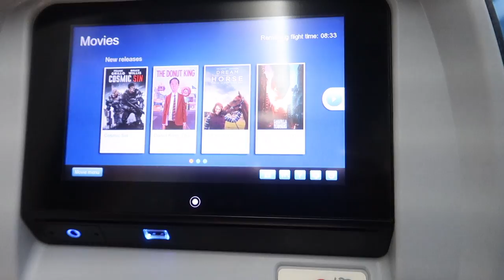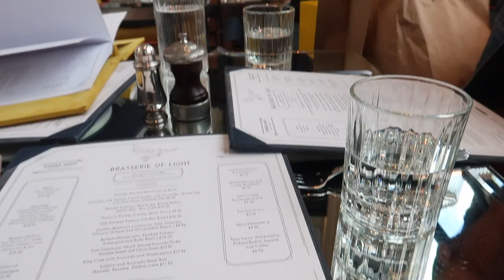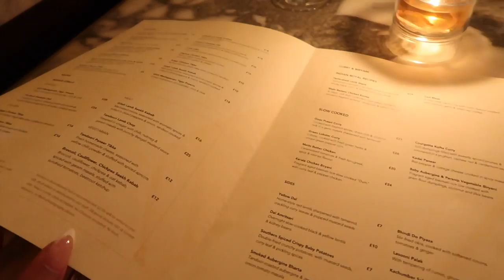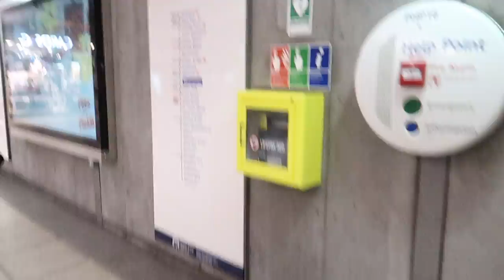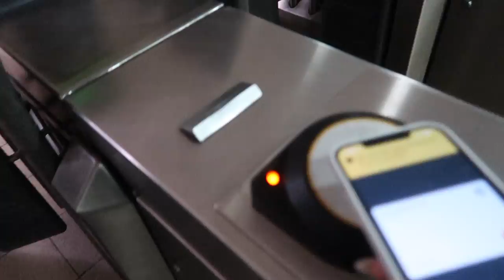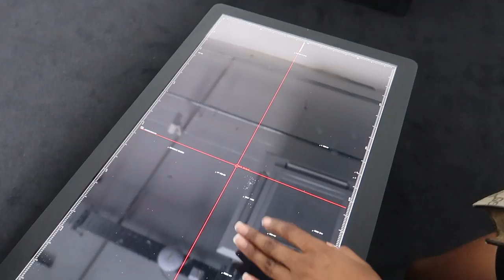LONDON VLOG | girls night + must try restaurants + shopping + museums + football match | rainstewart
Hey babes! I'm so excited to finally be posting this London vlog! I spent 3 weeks there & had a ball with family & friends! Love you all so much, enjoy! xxx

T W I T T E R: @rainstewartt

Restaurants:
-Drunch
-Brasserie of Light (Selfridges)
-Crazy Pizza
-Zaika
-Bluebird
-Acai Berry
-Blue Boar Pub
-Novikov
Outlet: Bicester Village

Londonvlog travelvlog summer2021 lifeinlondon whattodoinlondon UKvlog shoppinginlodnon dayinmylife weeklyvlog travel2021 london2021 england selfridges clothinghaul british